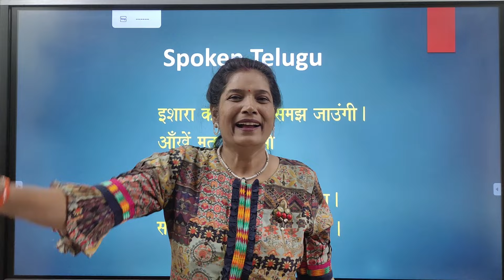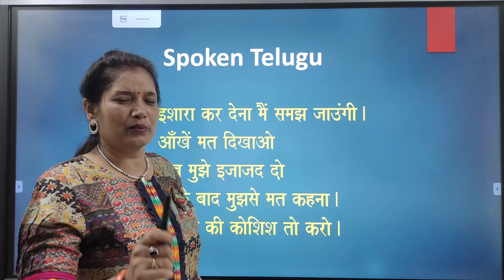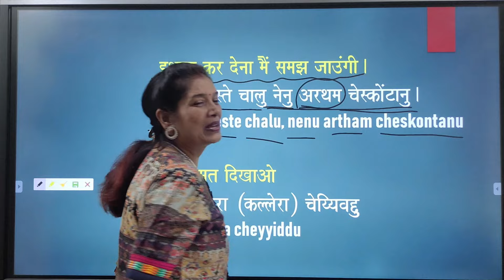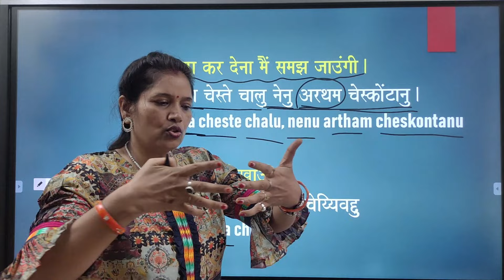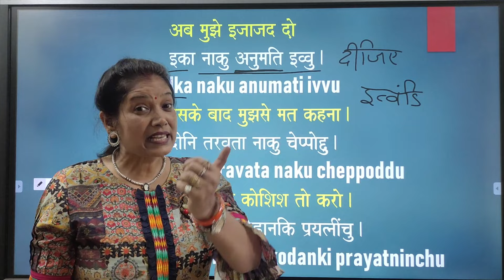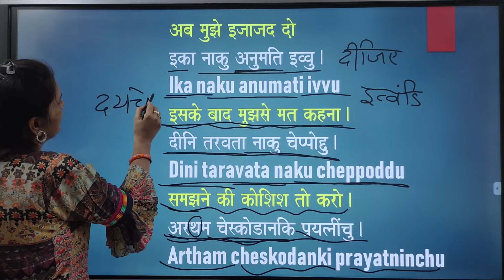Telugu learning 5 बड़ी बातें / badi baten